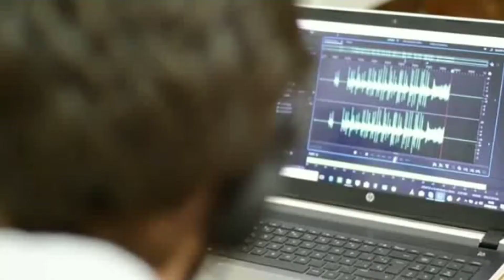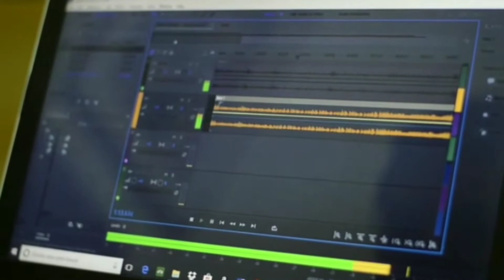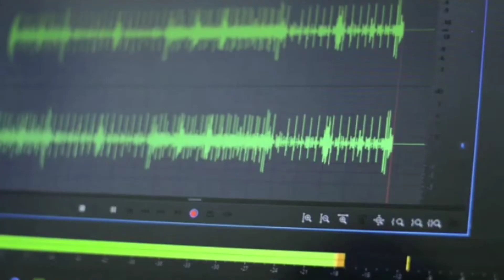Top 5 Video Editing Apps For Android Without Watermark | Technology Talk.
This is a amazing video in which you can come to know about
Top 5 Watermark Free Video Editing Apps

Green screen
Dslr Tripod
Vlog Camera

Some Playlist's